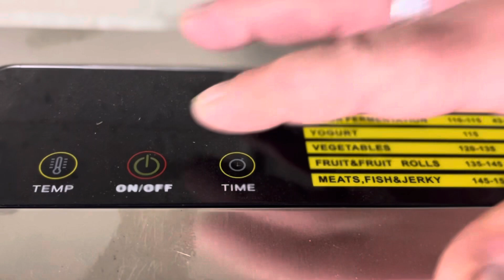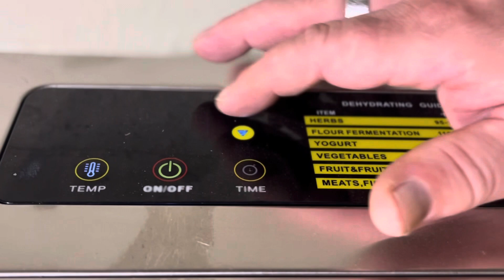How to dehydrate vegetables celery and carrots 🥕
How to dry vegetables/dehydrate